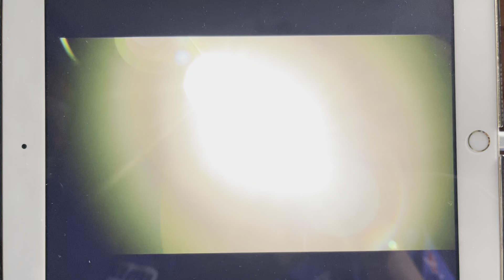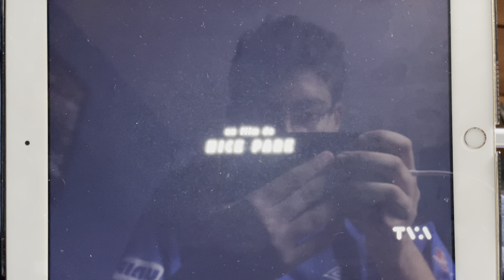Early Man - TVA Intro